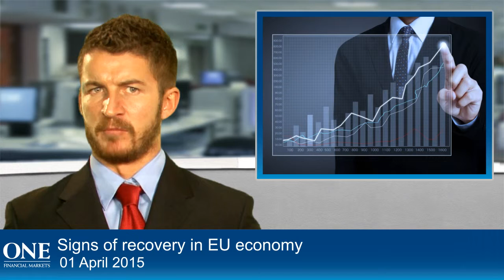Signs of recovery in EU economy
One Financial's market report.